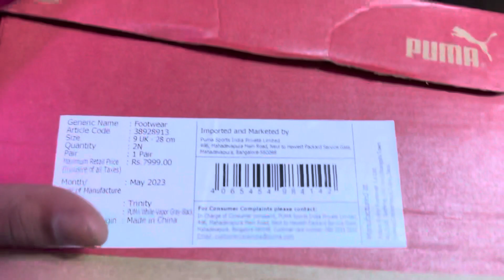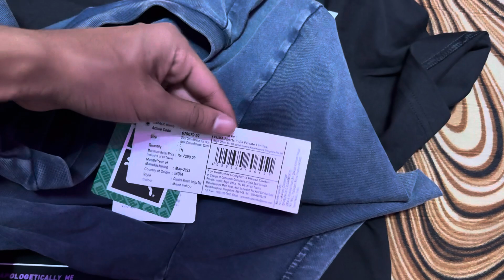15,000₹ Ki Shopping Karli Puma Se 🔥 | Ye Hai Mera New Office 😲 | Ashish Rai